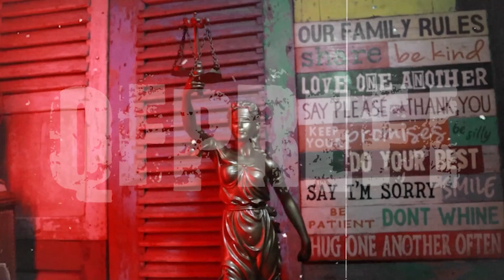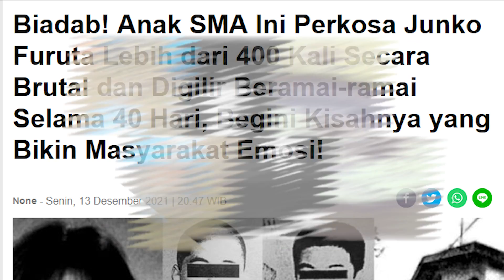JUNKO FURUTA DISIKS* OLEH PRIA 16 TAHUN SELAMA 44 HARI!!! | Kena Mental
Junko Furuta lahir di Misato, Saitama, Jepang, 18 Januari 1971. Dia tinggal bersama orang tuanya, kakak dan adik laki-lakinya, Furuta merupakan anak kedua dari tiga bersaudara dan dia merupakan anak perempuan satu-satunya di keluarga itu. Saat remaja dia bersekolah di SMA Yashio-Minami, dan bekerja paruh waktu di pabrik cetakan plastik sejak Oktober 1988, dia bekerja paruh waktu agar bisa menabung untuk perjalanan kelulusan yang telah dia rencanakan sendiri.